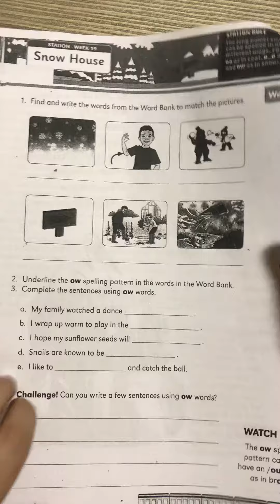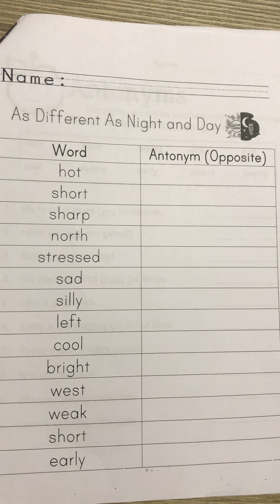22 June 2021, Tuesday - Grammar